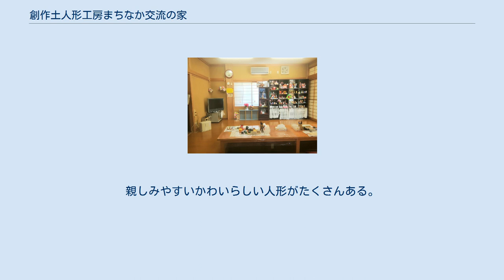創作土人形工房まちなか交流の家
創作土人形工房まちなか交流の家 (そうさくつちにんぎょうこうぼうまちなかこうりゅうのいえ）は、長野県中野市にある土人形の資料館。
土人形の型抜きから色付けまでの制作工程を体験できる。
中野市まちなか交流の家条例に基づいて運営され、正式名称は「中野市まちなか交流の家」である。
 中野市に伝わる郷土玩具「中野土人形」は、古くから“土びな”と呼ばれ庶民の生活に深く根ざし、様々な場面で親しまれてきた。
市は中野土びなを中心に、全国の土人形を展示する日本土人形資料館を1989年に開館し、2006年からはこの土人形を通じて地域振興を図る「土人形の里づくり事業」を開始した。
事業の一環として2008年に開場したのが創作土人形工房「まちなか交流の家」である。
建物は市に寄付された民家を改修して使用しており、市内や近隣から月50人程度の利用がある。
 「創作土人形工房 まちなか交流の家」の前にある飾り棚 土人形の制作現場を見学できるほか、土をこねる、型づくり、型抜き、素焼き、白塗り、絵付けからなる土人形の制作工程の各作業を全て体験できる。
従来絵付け体験を行っていた日本土人形資料館の館長を務めた人物も指導員として加わっており、一連の作業を体験できる施設は、土人形の里である中野市でもこの施設のみである。
各工程には時間を要するため、まちなか交流の家を何度も訪問して完成させることになり、土人形制作を通じた交流の場ともなっている。
 絵付け体験（白塗りされた土人形に自分の好きな色で色付け）は、小さなものであれば30分程度で出来上がる。
年末には翌年の干支をテーマにした絵付けが行われるほか、令和改元の際には新元号をテーマにした絵付け体験も行われた。
 まちなか交流の家では、オリジナルの土人形の制作にも積極的に取り組んでいる。
親しみやすいかわいらしい人形がたくさんある。